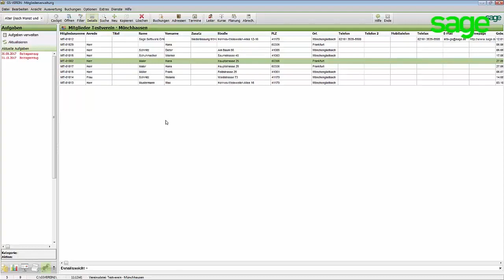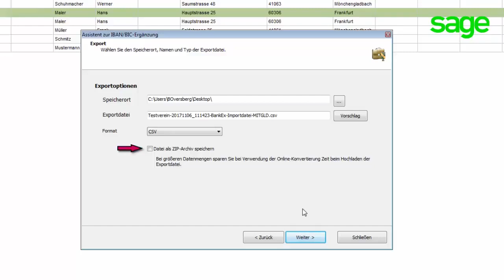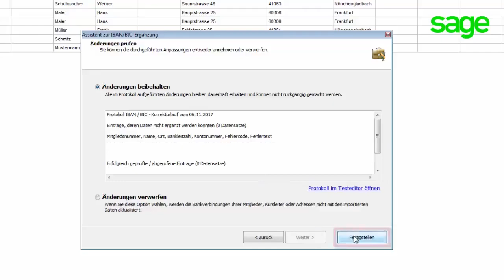GS-Verein: IBAN BIC Ergänzung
Dieses Video erläutert Ihnen, wie Sie die IBAN und BIC Nummer ergänzen können.